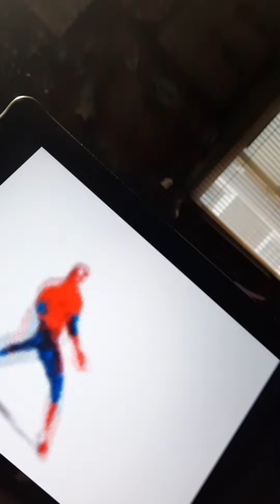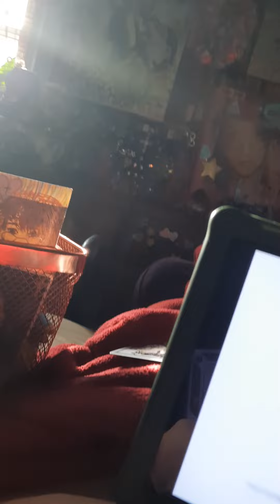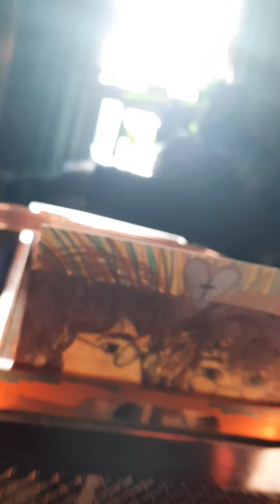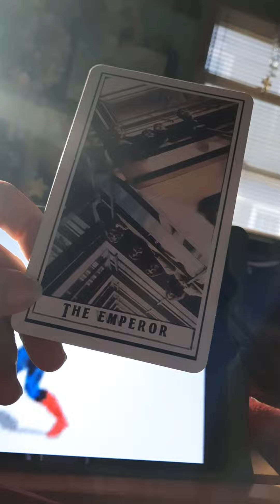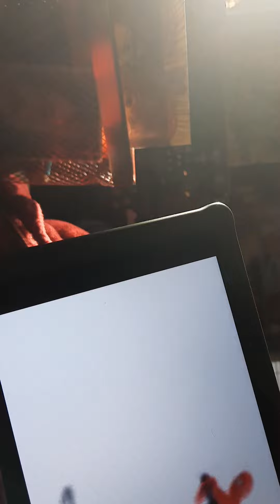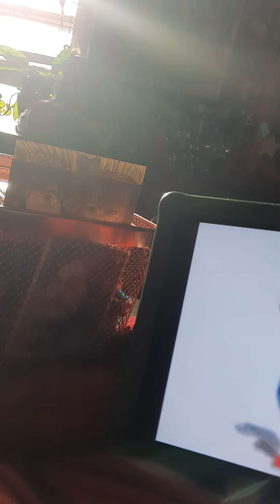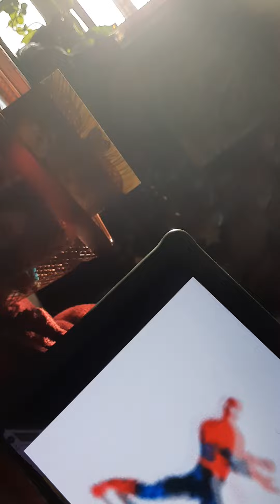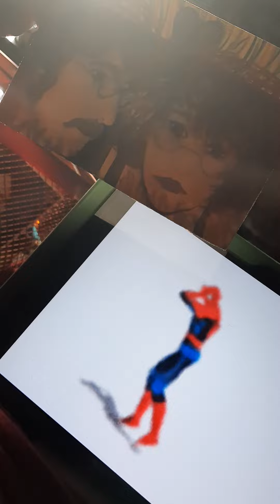TWIN FLAME MEDITATION TIPS 🔥 SPIDEY SPEAKS 🔥 DANCE US TO THE END OF ❤️ LOVE ❤️